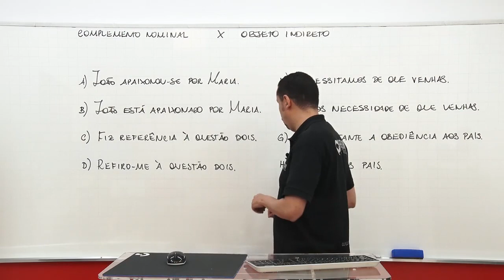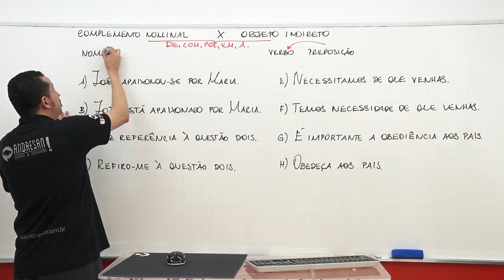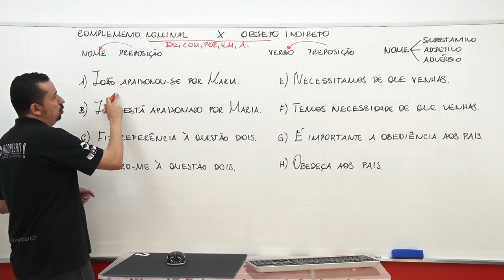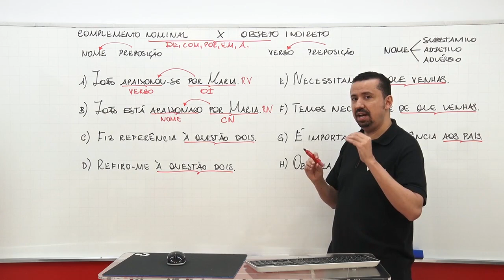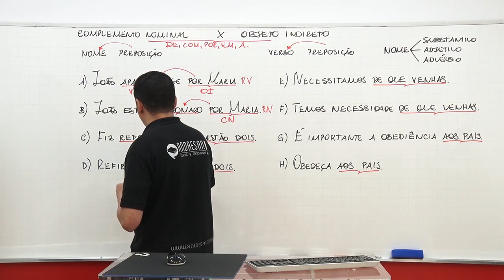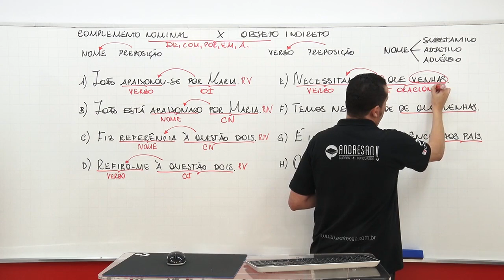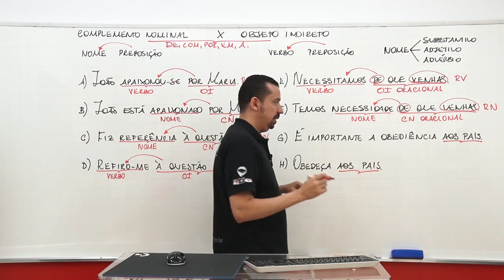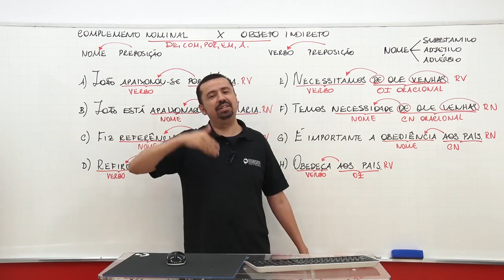Português - Complemento Nominal x Objeto Indireto - Prof. Andresan Machado